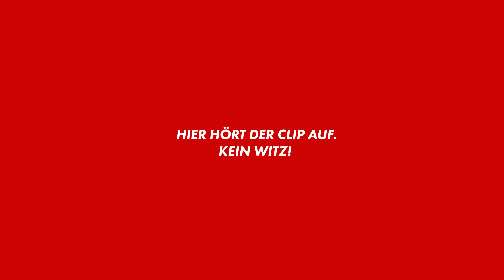Hadé - Making Of GEIGER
Das Making Of zu Geiger

Wir haben extrem viele Mitschnitte aus den Studiosessions und den drei Drehtagen gesammelt und unser weltbester Läxmeister hat das ganze Rohmaterial zu einem schönen Filmchen zusammengesteckt.